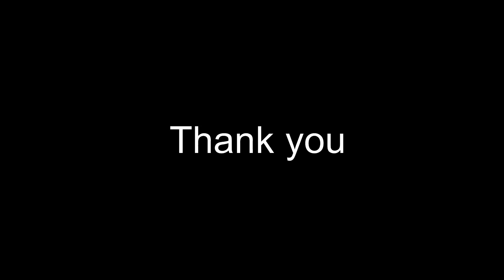The Haunting of Bly Manor | fingerstyle guitar + TAB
This performance is musical suite comprising the central themes from The Haunting of Bly Manor. The Newton Brothers (Andy Grush and Taylor Newton Stewart) have really outdone themselves in dramatic fashion. As with its predecessor (The Haunting of Hill House) the music is very thematic and almost acts as an additional character/ghost in the series.

The Haunting of Bly Manor is a supernatural horror/drama series created by Mike Flanagan for Netflix. The Newton Brothers have scored nearly all of Mike Flanagan's works since 2013. However, The Haunting Anthology is really where the music ambitiously takes center stage. The music and film are inextricably linked.

Even still, I recommend queuing up this score on Alexa. As a stand-alone, it's a glorious modern classical score filled with heart. My favorite selections are Withered Garlands and We Are Special.  The latter evokes the gentleness of Johann Johannsson's work.